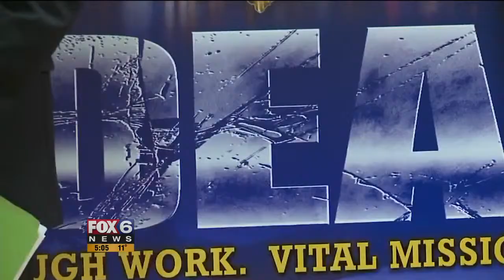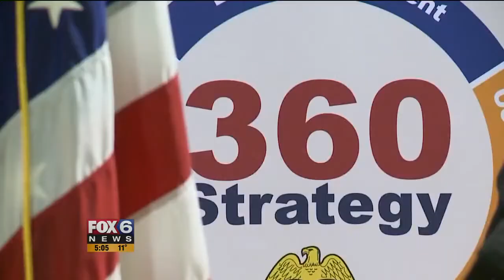Fox 6 WITI Covers DEA 360 Strategy Press Conference